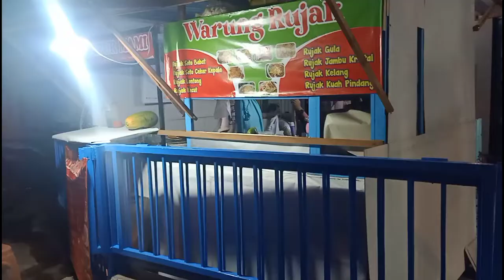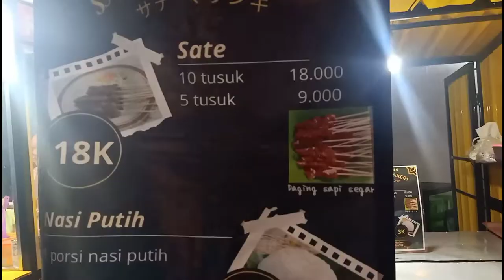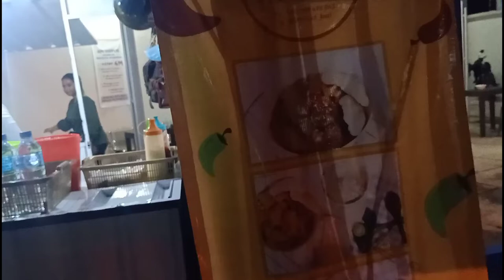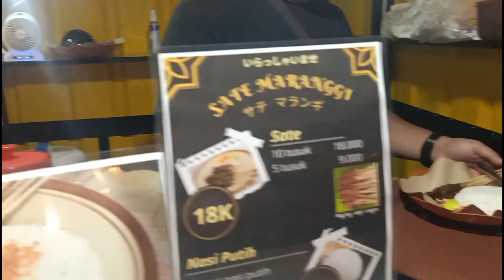Nyobain Sate Maranggi Purwakarta Baru Buka 3 hari Pertama di Bayuwangi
kali ini aku lagi kulineran malam nyobain Sate Maranggi khas Purwakarta, barang kali kalian pingin usaha kuliner atau bisnis kuliner tapi bingung pilih jualan makanan apa, semoga video ini menambah referensi buat kalian yang sedang mencari ide usaha, ide jualan atau ide bisnis untuk menambah uang jajan kalian, semoga bermnfaat